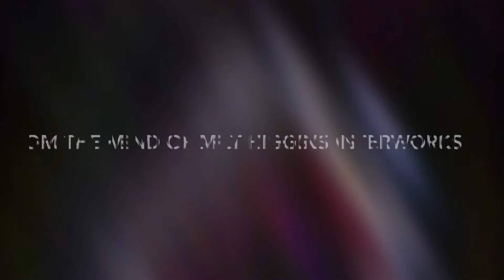Morvan- Alyssa (Original Mix) [Unofficial Video]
Not for profit music video I put together for this beautiful tune asking, what's real?

[HTW0026] Morvan - Alyssa incl. Michael Retouch Remix

▬▬▬▬▬▬▬▬▬▬▬▬▬ NOTE ▬▬▬▬▬▬▬▬▬▬▬▬▬
Morvan & How Trance Works (Sir Adrian Music)! ©
Release date: 15-Sep-2014